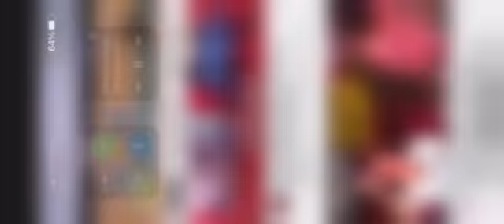Em nome dos pais na audiência publica sobre vac para crianças